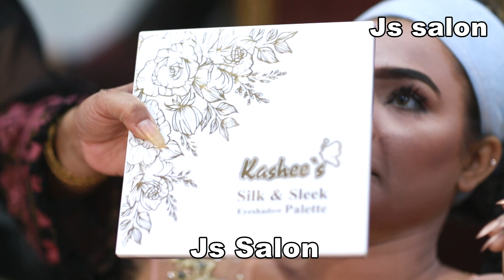Party Makeup 2021 !JS Beauty Salon!